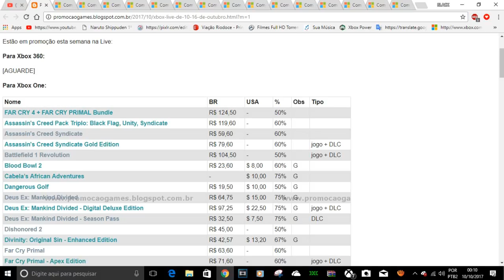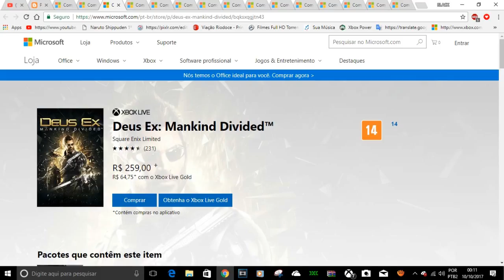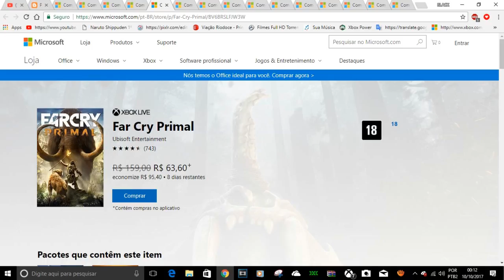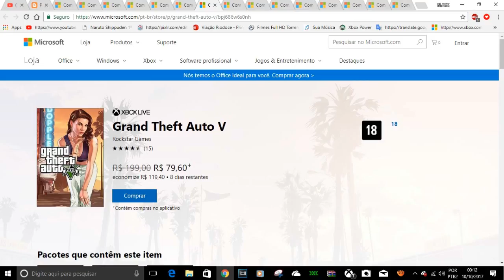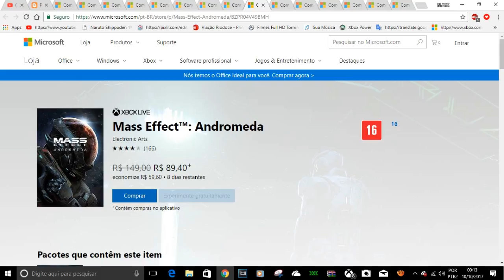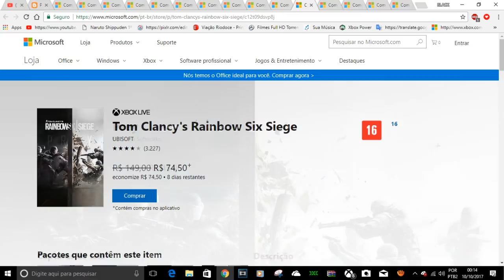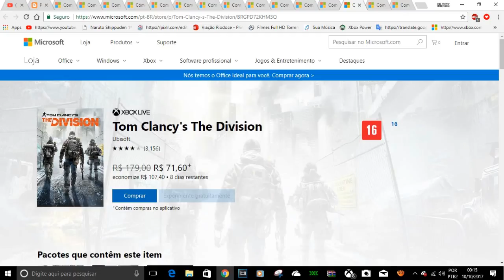DEALS WITH GOLD DA SEMANA 15 OPÇÕES MAIS FODAS